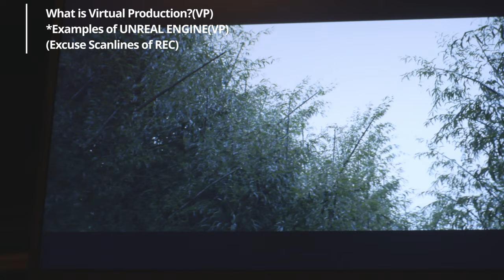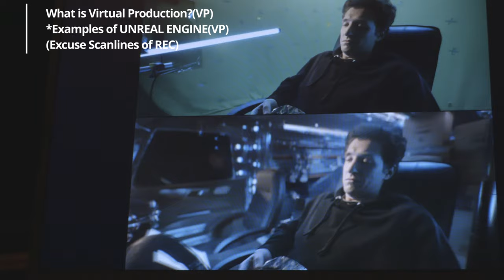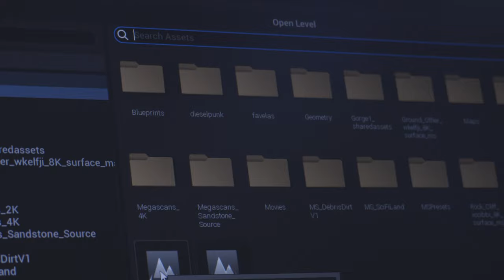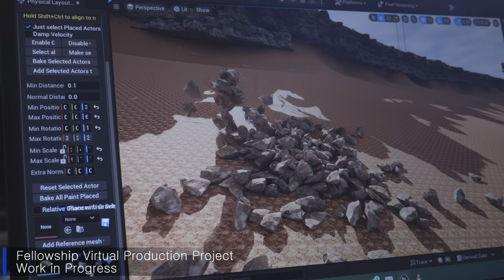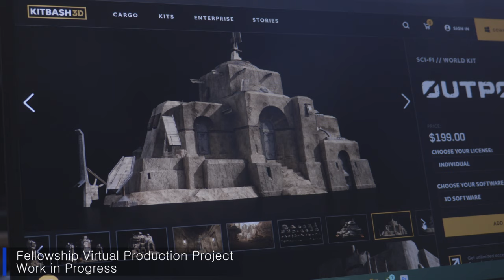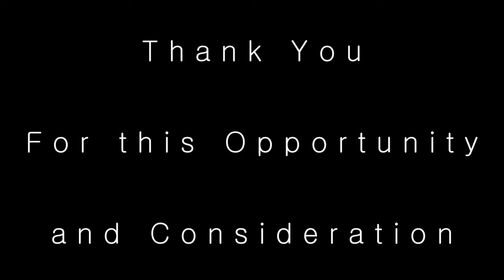TCA Fellowship Project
Can we create a virtual production pop up studio space and make movie magic?